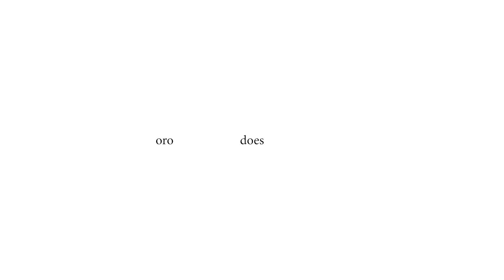Covering up my tattoos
Other ways to support me: